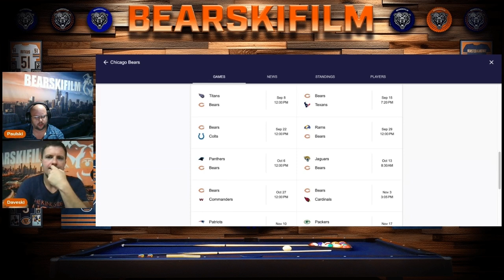Caleb Williams | Bears Roster | Schedule Prediction | FULL PRESEASON RECAP EPISODE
We Discuss our thoughts and opinions on Caleb Williams Preseason and on what he think his future will be like as starting QB for The Chicago Bears
Which Pass Rushers may be available and make sense for the Chicago Bears and Ryan Poles to potentially make a move for during the regular season before the trade deadline to help improve this team and make it a true playoff contender in the 2024 NFL Season
We discuss the back end of the 2024 Chicago Bears Roster. For the first time in a long time there is a LOT of competition amongst the back end of the roster, which makes it very interesting to think about who the Chicago Bears and Ryan Poles will keep and who they will cut to finalize the roster for the season.
We go through the 2024 Chicago Bears Schedule and predict our season record for the upcoming season as we go through it game by game.
Caleb Williams Preseason Thoughts || Chicago Bears have A SUPERSTAR QB

Our thoughts and opinions on Caleb Williams Preseason and on what he think his future will be like as starting QB for The Chicago Bears

Bear Down!!
Chicago Bears
Chicago Bears Podcast
Chicago Bears QB
Chicago Bears Williams
Chicago Bears Defense
Chicago Bears Secondary
Chicago Bears Rookies
Chicago Bears Hype